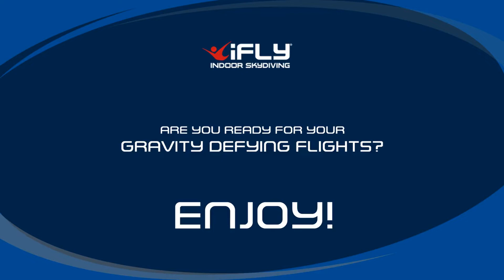Toby in freefall!!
Toby’s turn at iFly Sydney. He volunteered to go first!